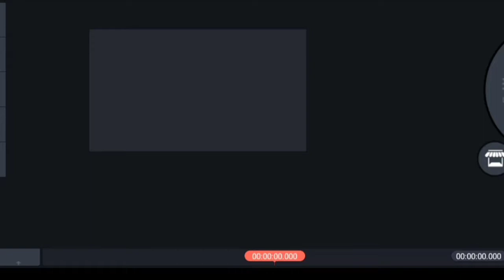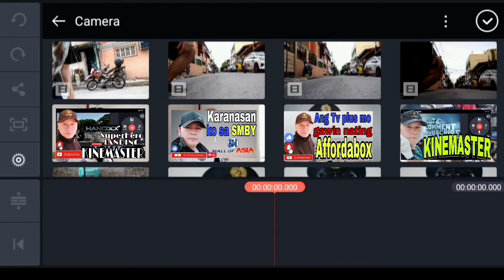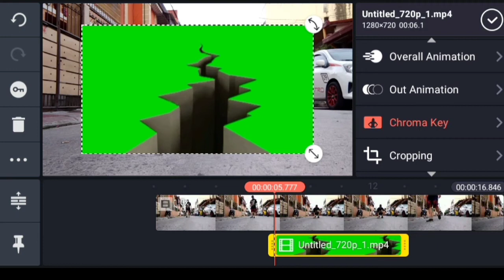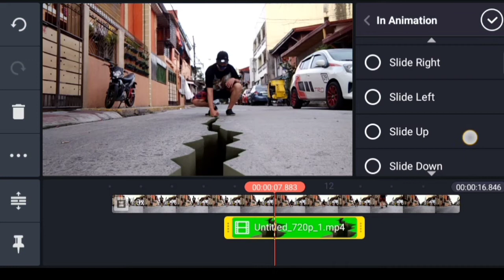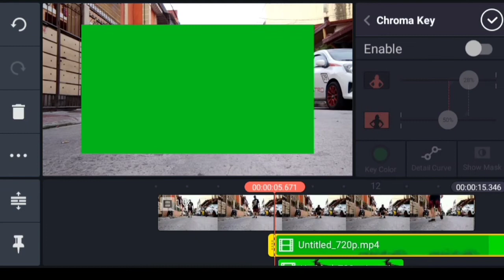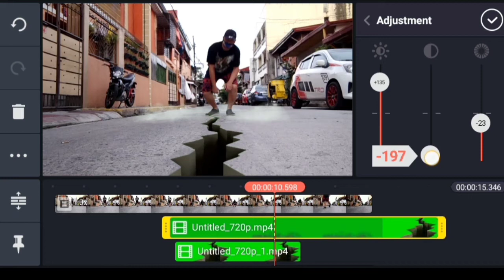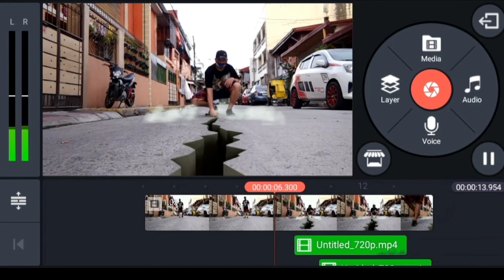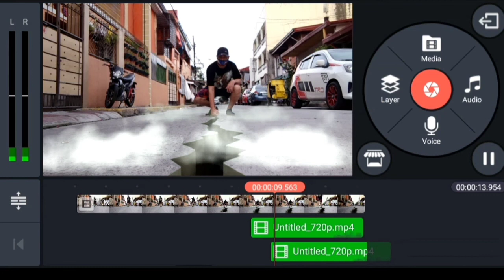Punch on the road//Mario Bacang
Marix TV